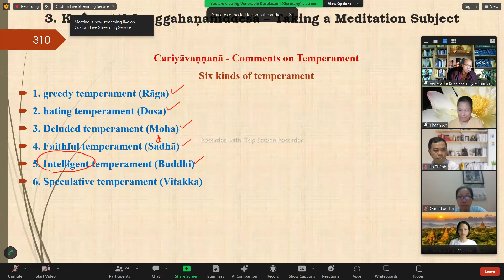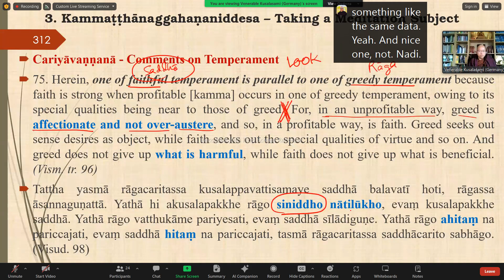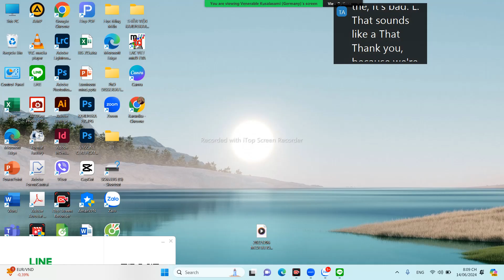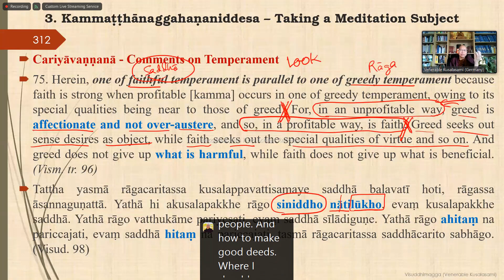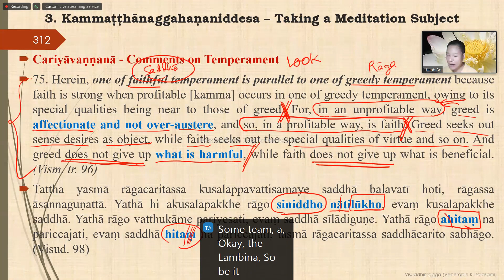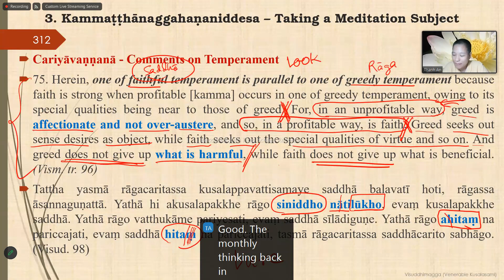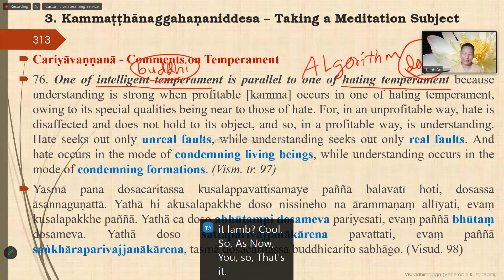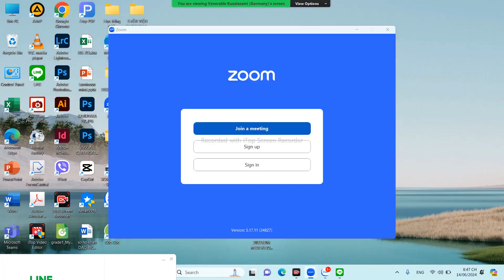THANH TỊNH ĐẠO - VISUDDHIMAGGA